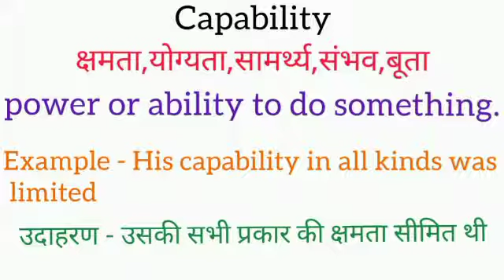Capability meaning in hindi | capability ka matlab kya hota hai | word meaning English to hindi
capability meaning in hindi
capability ka matlab kya hota hai
english to hindi
word meaning
what is capability
capability का हिंदी अर्थ